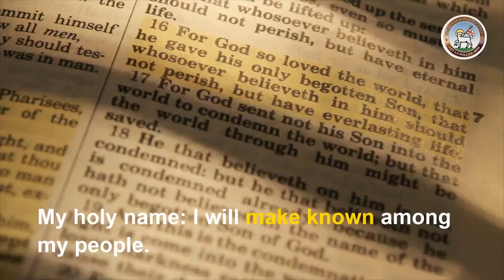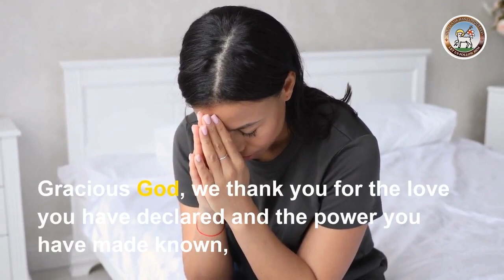Moravian Daily Watchwords December 12th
Ezekiel 39, verse 7.
My holy name: I will make known among my people.

Jesus prayed: I made your name known to them. And I will make it known so that the love with which you have loved me may be in them.